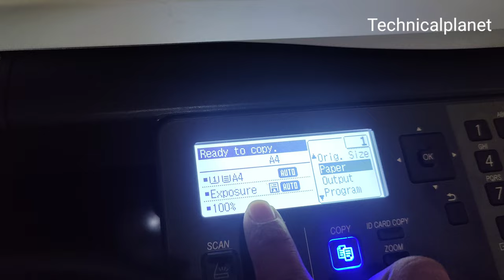tray me paper kese lagate hai sharp Bp20M22 | how to set paper in tray in photocopy machine